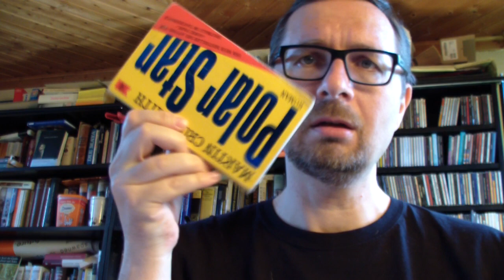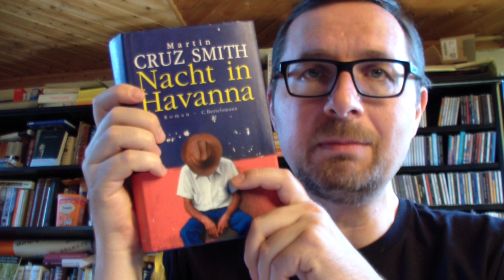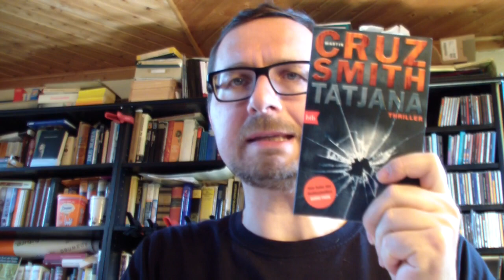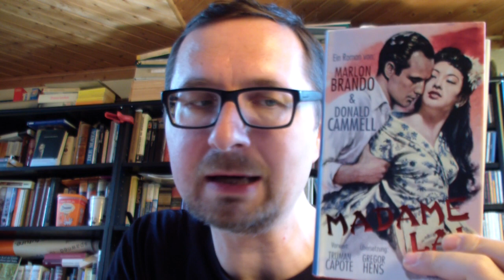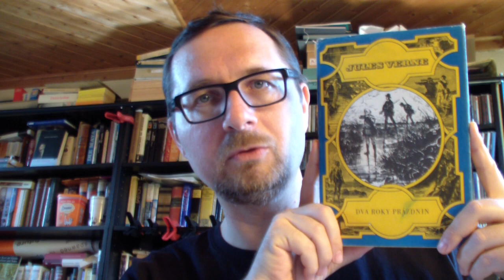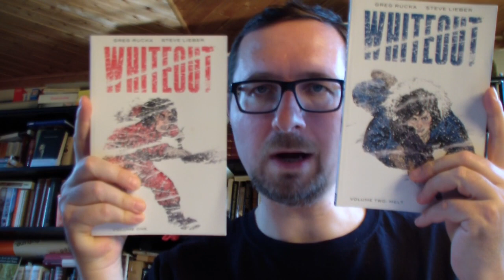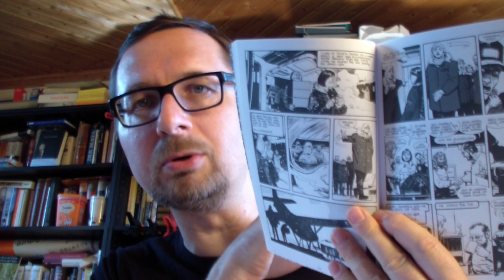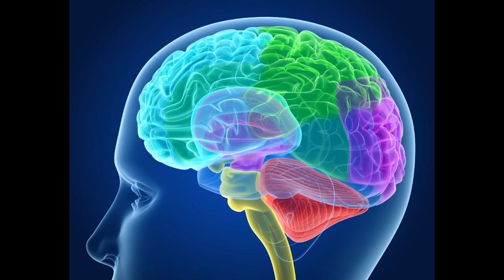Auf einen Kaffee - Noch mehr eskapistische Belletristik in Zeiten der Isolation (Buchtipps)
Wieder eine Fuhre Bücher, die sich perfekt für die Isolation eignen - manche stimmen nachdenklich, manche sind gänzlich eskapistisch.

Übersicht der gezeigten Bücher:

Martin Cruz Smith - Die Arkadi-Renko-Reihe
 - Gorki-Park (1981)
 - Polar Star (1989)
 - Das Labyrinth (1991)
 - Nacht in Havanna (1999)
 - Treue Genossen (2004)
 - Stalins Geist (2007)
 - Die goldene Meile (2010)
 - Tatjana (2013)

Robert H. Sperling: "Piratin Fu" (ca 1955)
Marlon Brando & Donald Cammell: "Madame Lai" (2007)

Jules Verne: "Zwei Jahre Ferien" ("Deux ans de vacances", 1888)
William Golding: "Herr der Fliegen" ("Lord Of The Flies", 1954)

Greg Rucka und Steve Lieber: "Whiteout" (1998) + "Whiteout: Melt" (2000)